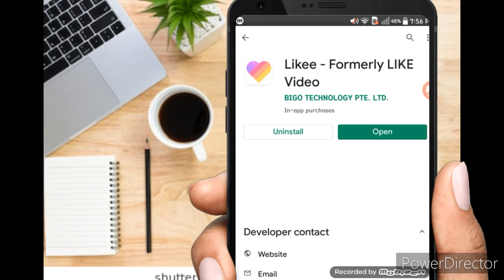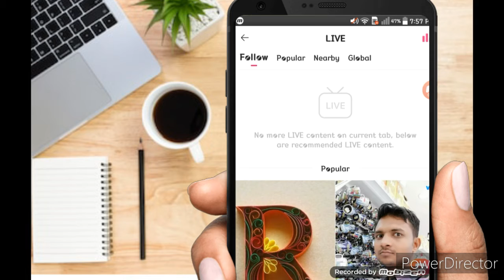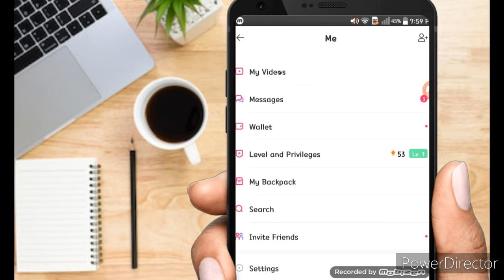How to பெண்கள் setting video setting application Tamil 2020 / Vanakkam Tech தமிழ் /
Likee is a Singapore-based short video creation and sharing platform, available for iOS and Android operating systems. It was initially introduced in July 2017 by Bigo. The app makes a feature of special effects video shooting and editing, like 4D Magic, and Dynamic Stickers. / Vanakkam Tech தமிழ் /